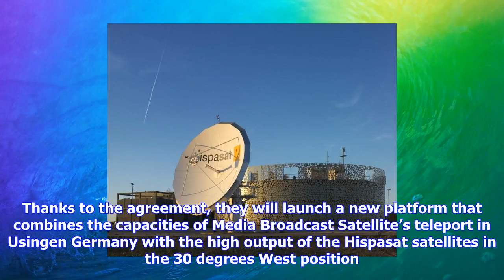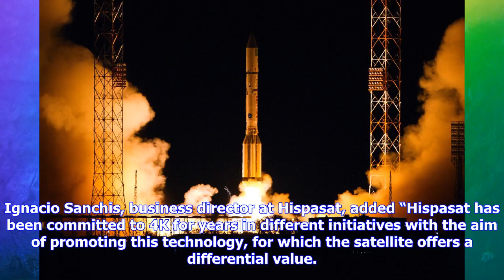Breaking News | Hispasat, media broadcast satellite to launch 4k platform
Hispasat, media broadcast satellite to launch 4k platform

Hispasat and Media Broadcast Satellite have signed an agreement at IBC to provide 4K content distrib...